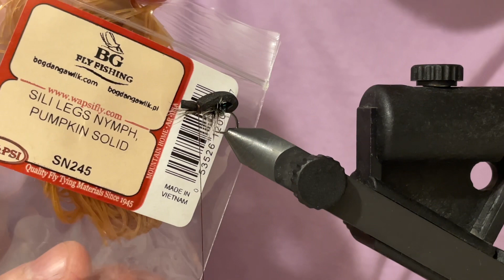#104 Piankowce- kleniowe kilery! Krok po kroku. Jak zrobic piankowca?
Prosty przykład na zrobienie idealnej przynęty na nizinne wody.
Hak #12
Nic glowna 8/0 kolor braz
Dabing peacook
Gryzzli na owijke ( niekonieczne)
Pianka z empiku.
Tyle:)